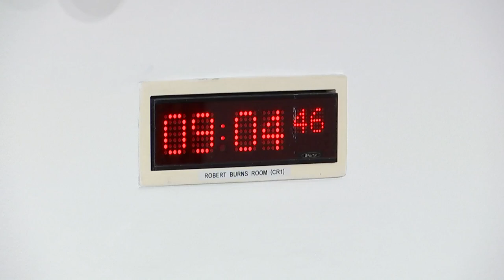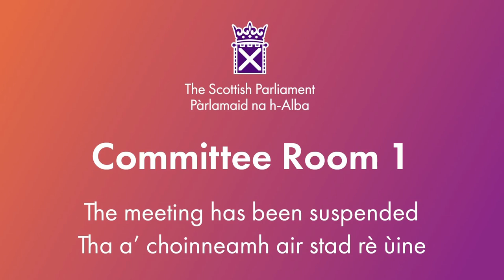Education, Children and Young People Committee - 2 October 2024